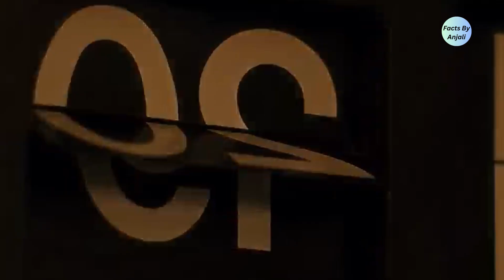इसे कहते है पैरों के नीचे से ज़मीन खिसकना 😱😧 Amazing Facts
आदमी जो ज़मीन में धसने के बाद दूसरी दुनिया में पहुँच जाता है 😱😧 Amazing Facts